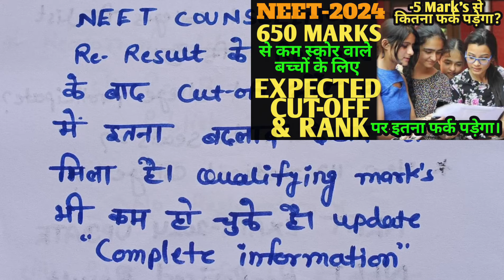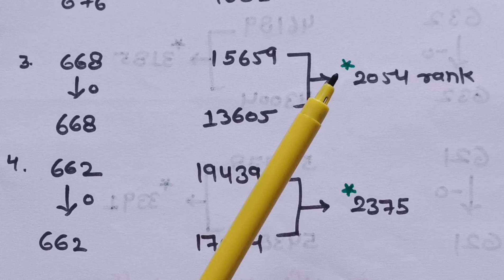NEET-2024 NEW SCORE or RANK में इतना फर्क पड़ा||New result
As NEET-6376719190